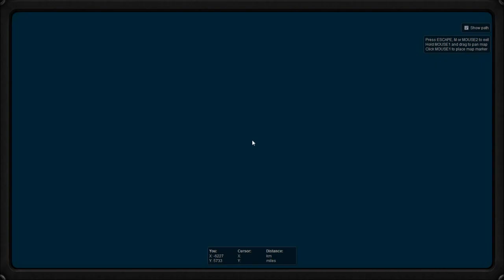The Hunter John Mayers der Ausbilder #013 Der Weißwedelhirsch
Wenn Euch das Lets Play gefällt würde ich mich über ein Abo oder Like freuen:-)

Titel: The Hunter 2013 Deutsche Wälder
Genre: Simulation
Publisher: Rondomedia
Entwickler: Expansive Worlds

Jetzt neu auch auf Facebook:
John Mayers